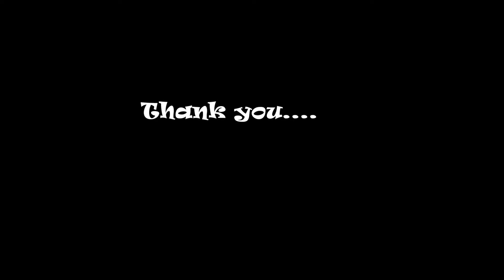Khairabera Dam Natural beauty of Purulia, West Bengal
Khairabera is a beautiful lake amidst an irrigation dam in the midst of slopes and woods at Baghmundi hills which falls in Choto Nagpur Plateau. The beauty of the place is its serenity, uneven terrain, falls, streams, thick vegetation.  Khairabera lies in the Purulia district  of West Bengal. The driving distance from Purulia to Khairabera Dam is only 67 km.
You will be thrilled to hear the barking deer, peacock, bear, wild boar, leopards, elephants and Indian hyenas which are found in the local areas of Ajodhya hills as well.